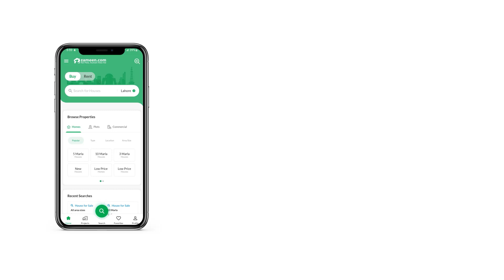500 SQYD HOUSE FOR SALE IN FALCON COMPLEX NEW MALIR MALIR KARACHI